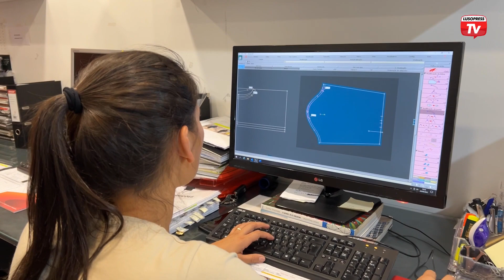Scripta Code é a marca responsável pelas roupas do concurso Miss Portuguesa França 2022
Sediada no concelho de Barcelos, a Scripta Code atua no mercado de confeção de vestuário feminino. Paula Machado é a diretora criativa da empresa. Reconhecida pelo seu crescimento contínuo e consistente, a Scripta conta com uma equipa de profissionais qualificados e com produção interna. As instalações revelam o espírito empreendedor e contemporâneo que caracteriza os seus fundadores. A Scripta já conquistou um lugar definitivo no mercado e conta com mais de 200 pontos de venda em território nacional. A internacionalização da marca tem sido um sucesso e abriu caminho para a representação em vários países no continente Europeu, Americano e Africano. A marca Scripta e a empresa fundem-se nos mesmos ideais, qualidade e elegância, combinadas num look impecável para uma consumidora exigente. Recentemente, surgiu um convite inesperado, mas aceite de imediato. A Scripta Code está, assim, responsável pela produção das roupas para o desfile que irá decidir a próxima Miss Portuguesa França. A adaptação às exigências do mercado e à qualidade estão na base de todas as decisões. A parceria com a iniciativa Miss Portuguesa França vem reforçar o espírito da Scripta Code.
Resta agora, descobrir, como serão as peças que vestirão todas as candidatas. As peças estarão no desfile do dia 26 de novembro, na gala Miss Portuguesa França 2022.